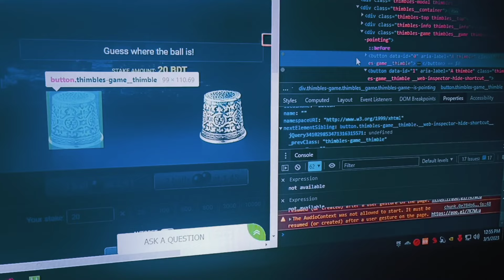1xBet Thimbles hack Ez......🤑🤑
telegram numbers

SARTHO CORRAYA